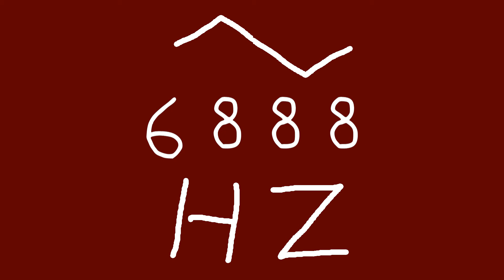6888 hz triangle